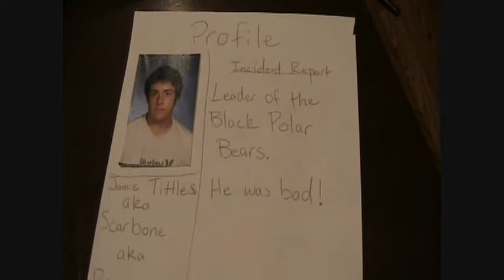Flappy Fin Goes to Jail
the notorious perry aka flappy fin gets gets caught. the jail takes him; he takes IT